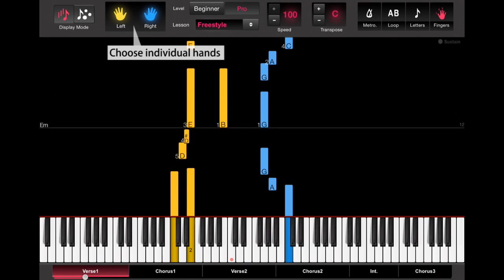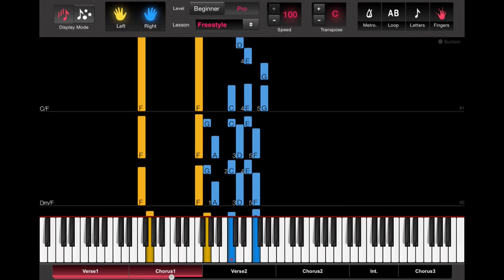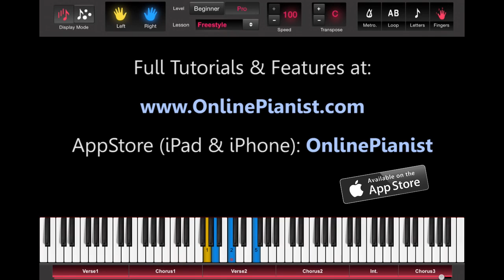How to play Like I'm Gonna Lose You by Meghan Trainor ft. John Legend - Piano Tutorial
Learn how to play Like I'm Gonna Lose You by Meghan Trainor ft. John Legend on the piano with the only animated piano tutorial online!

Beginner & Intermediate versions available on our App & Website!!

Full piano lesson with personal adjustment of the player's features